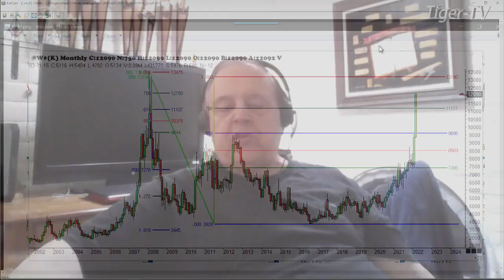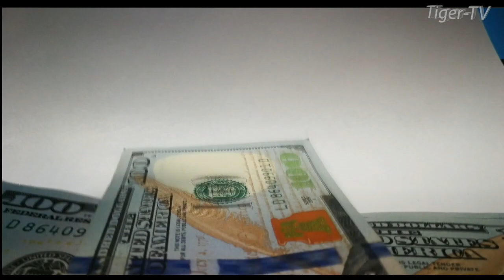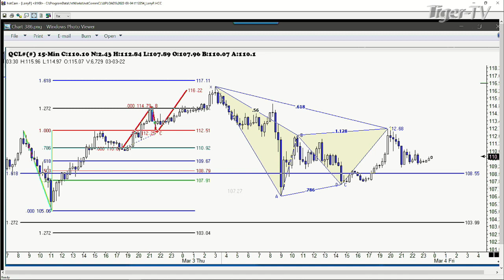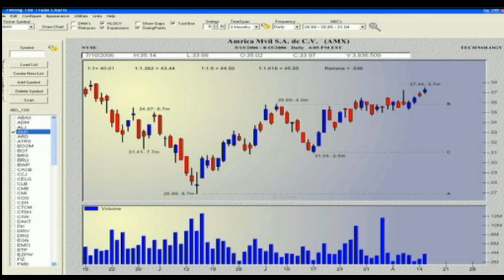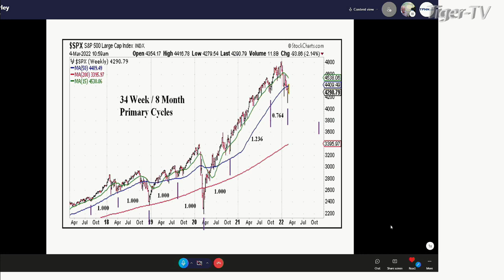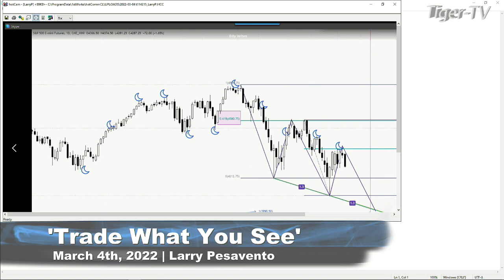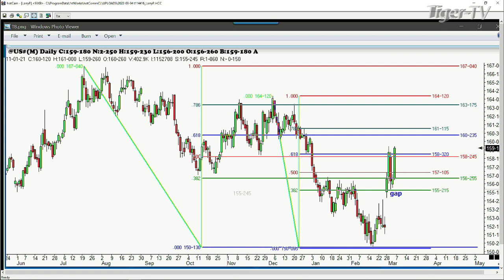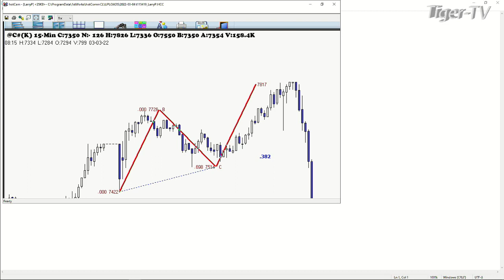March 4th, Trade What You See with Larry Pesavento on TFNN - 2022